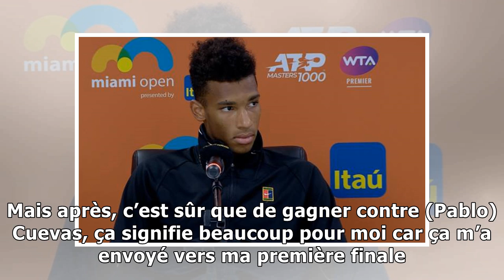Auger-Aliassime a fait le plein de confiance et d'expérience à Miami